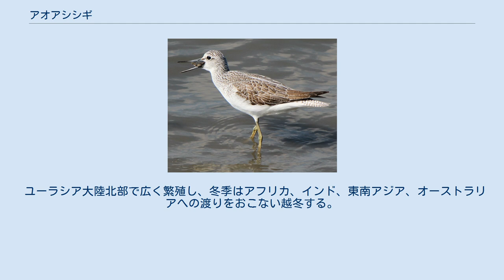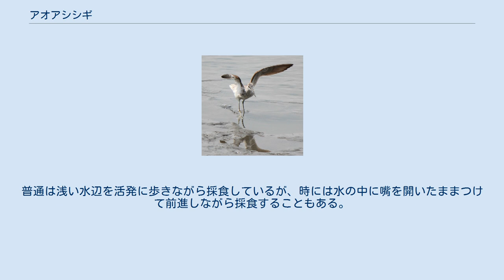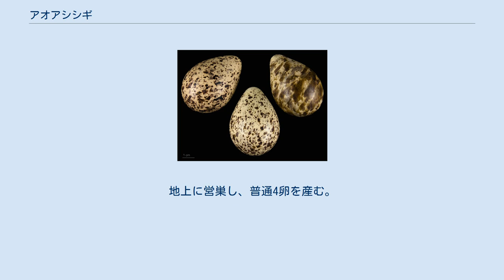アオアシシギ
Tringa nebularia アオアシシギ（青足鷸、学名:Tringa nebularia）は、チドリ目シギ科クサシギ属に分類される鳥類の一種である。
和名の由来は、足が青色を帯びていることから。
 ユーラシア大陸北部で広く繁殖し、冬季はアフリカ、インド、東南アジア、オーストラリアへの渡りをおこない越冬する。
 日本では旅鳥として、春と秋の渡りの時に全国的に渡来する。
沖縄県では少数が越冬する。
 全長が約32-35 cm、翼開長が約65 cm。
類似のシギ類と比べて、細身でスマートな体形をしている。
コアオアシシギ（小青足鷸、学名:Tringa stagnatilis）よりふた回り大きい。
夏羽は頭上から体の上面は灰色で、黒い斑がある。
腹、腰、上尾筒は白い。
冬羽では頭から頸にかけて、白い部分が増える。
嘴は灰黒色で、やや上に反っている。
足は緑青色だが、黄色みを帯びているものもいる。
特に幼鳥の足は、ほぼ黄色である。
 非繁殖期は、干潟、河口、水田、湖沼等に生息する。
単独か小群を形成していることが多い。
繁殖期は、湿地や草原に生息する。
 食性は動物食で、昆虫類、両生類、甲殻類、小さな魚類などを捕食する。
普通は浅い水辺を活発に歩きながら採食しているが、時には水の中に嘴を開いたままつけて前進しながら採食することもある。
また、水深の深いところでは体を浮かべて泳ぐこともある。
地上に営巣し、普通4卵を産む。
抱卵日数は22-24日で雌雄が抱卵する。
 飛びながら「ピョピョピョ」、「チョーチョーチョー」と鳴くことが多い。